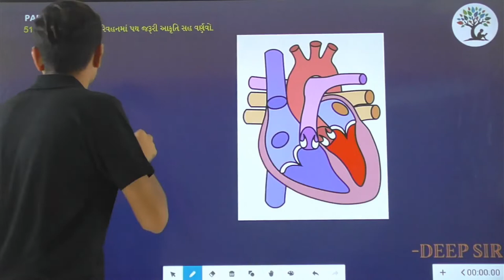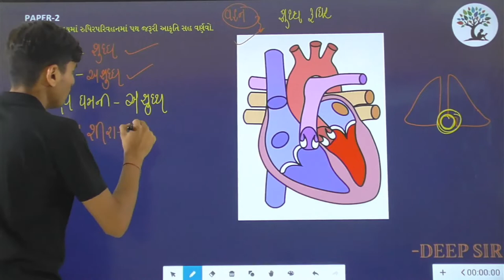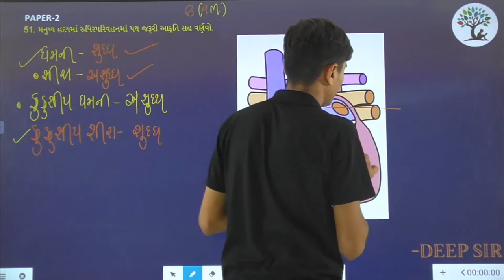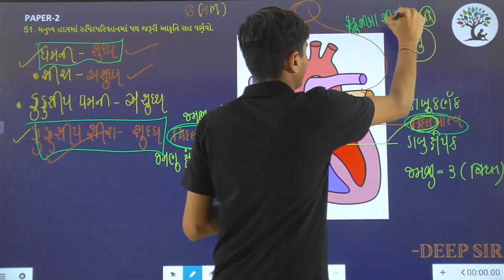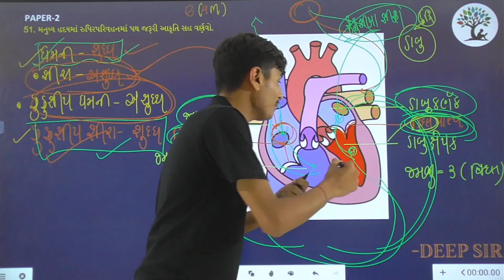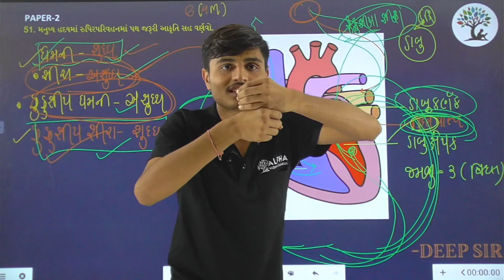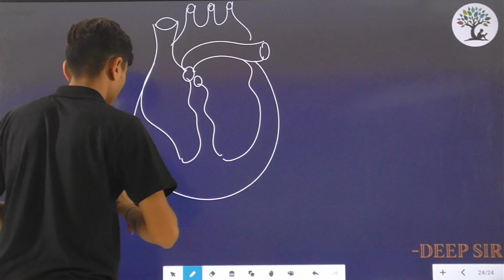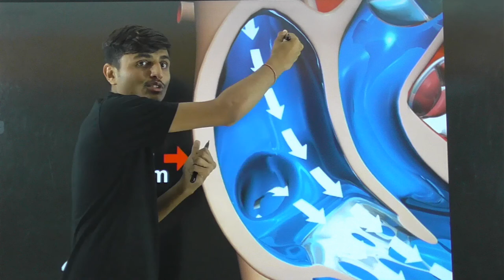Paper 2 | Que 51 | Science | Alpha Vidhya Sankul | in Gujarati by Deep Sir